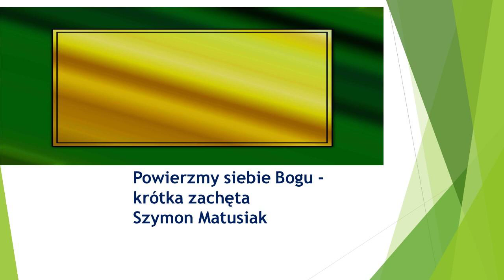Powierzmy siebie Bogu - krótka zachęta - 9 lipca 2023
Słowo zachęty przedstawione w Kościele Chrześcijan Wiary Ewangelicznej w Kozienicach.
Przepraszam za usterki techniczne na samym początku nagrania